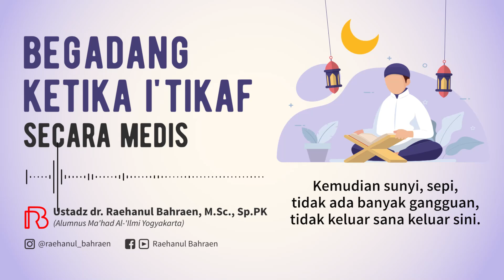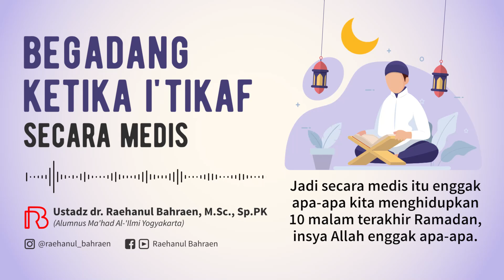BEGADANG KETIKA I'TIKAF SECARA MEDIS - Ustadz dr. Raehanul Bahraen, M.Sc, Sp.PK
# BEGADANG KETIKA I'TIKAF SECARA MEDIS

Ketika memasuki sepuluh malam terakhir Ramadan, kita dianjurkan untuk i'tikaf dan memperbanyak ibadah. Di saat itulah kebanyakan kaum muslimin begadang. Bagaimanakah penjelasan secara medis tentang begadang ketika i'tikaf?